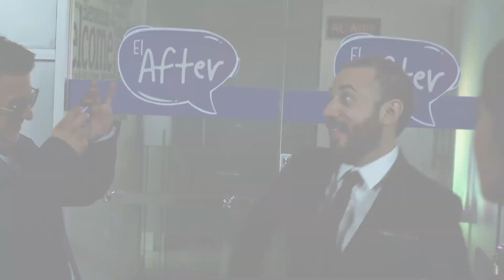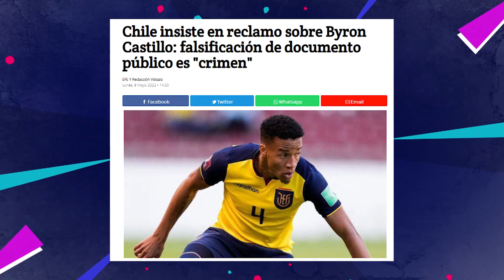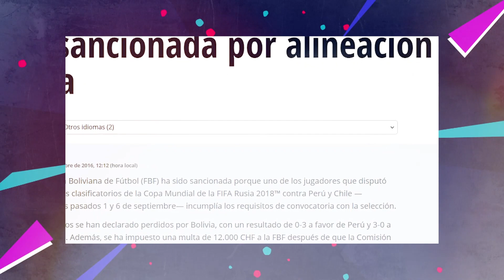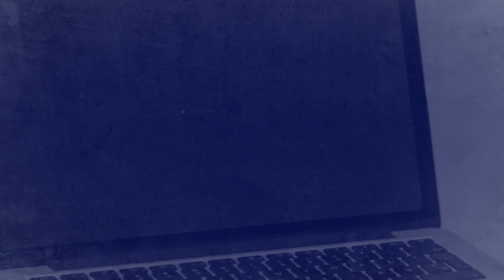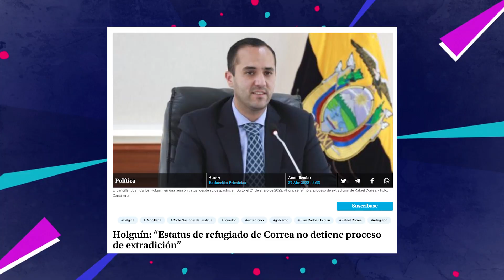EL AFTER | Programa 27 - 11/05/2022